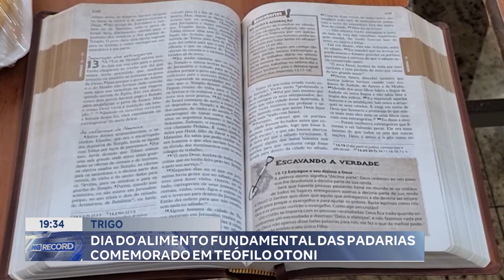Trigo: Dia do Alimento Fundamental das Padarias Comemorado em Teófilo Otoni.